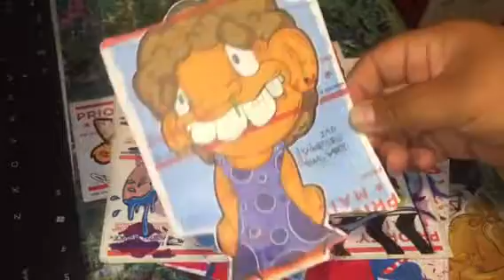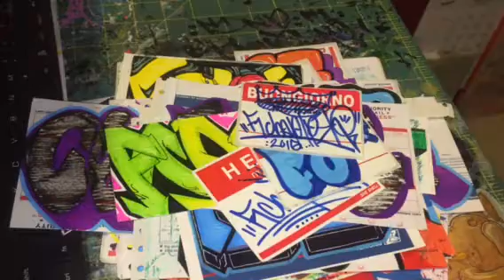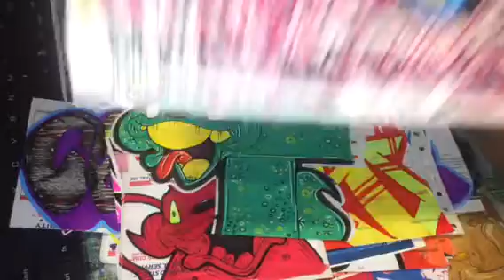Keeping up with chapter!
All these went out today! Thanks for the love!